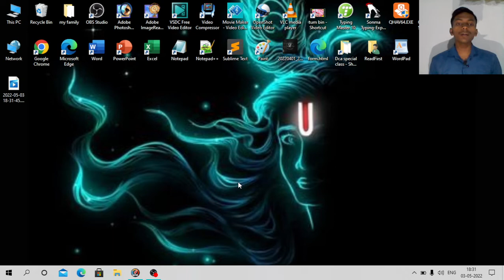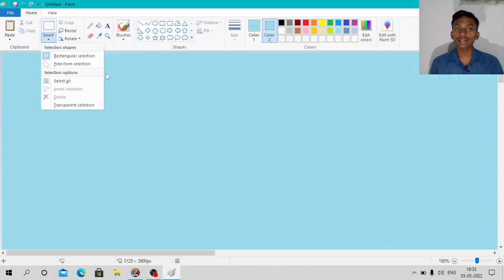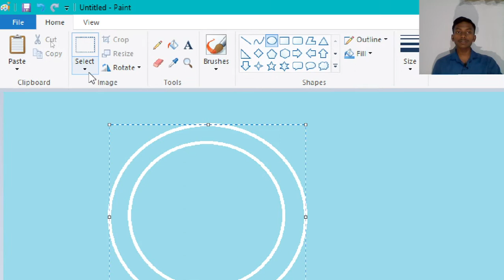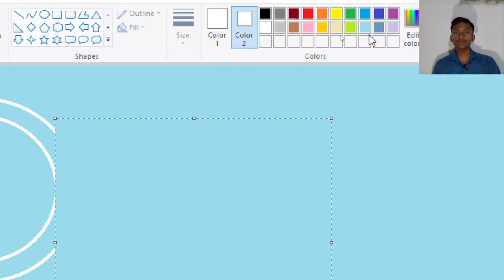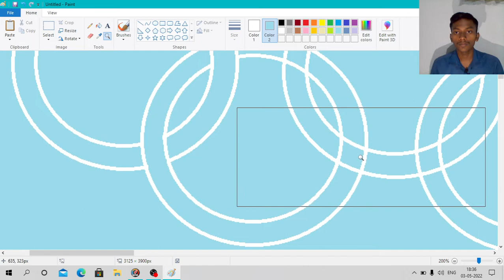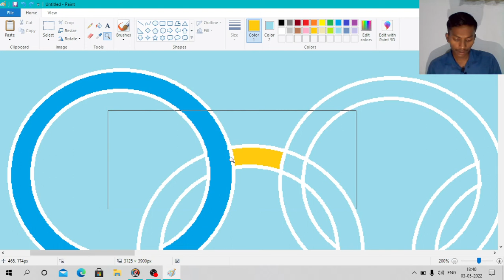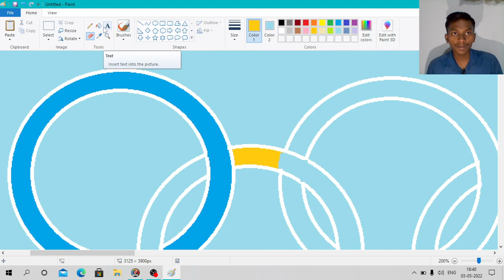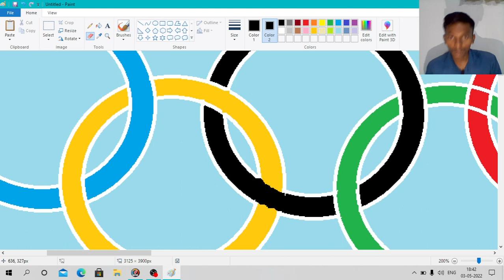MAKE OLYMPIC LOGO IN MSPAINT BY S.K.SIR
DCA COURSE

GOOD EVENING CLASS

DCA COURSE  (DIPLOMA IN COMPUTER APPLICATION)

LECTURE NO.16, Microsoft Paint 🎨🎨

ADVANCE PAINTING TUTORIAL CLASS NO .4

💡प्रत्येक दिन 7:00 बजे शाम को लाइव आता हूं

For Certification you have to fill the form
with nominal fee Rs 999/-

pay the fee 999/-
through mobile banking and sent me the screenshot to my whatsapp number.

For Any course related queries and form related queries